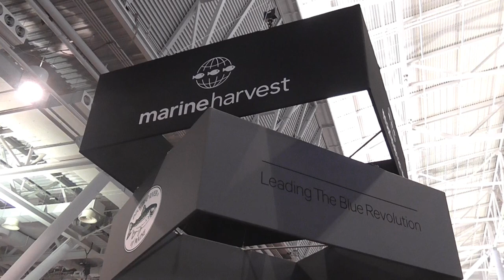Interview with Marine Harvest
We interview Alf-Helge Aarskog, CEO of Marine Harvest, at Seafood Expo North America 2014 in Boston. He tells us what it means for Marine Harvest to "Lead the Blue Revolution."